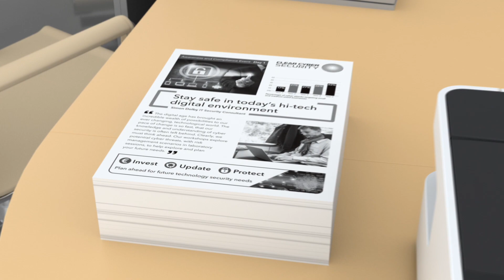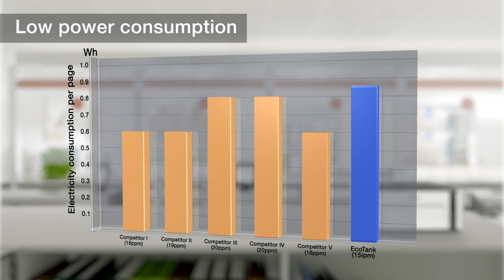Epson EcoTank M1120黑白高速Wi-Fi 連續供墨印表機 耐用、精省、節能滿足各式列印需求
全新上市的Epson黑白連續供墨系列，以超低0.08元的單張列印成本及10萬張耐用度，大幅降低列印成本、提升工作效率，是黑白月印量500張以上商用客戶首選。